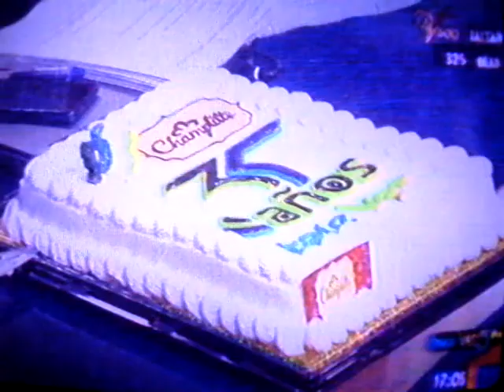La Productora de "Veracruz Rumbo a los 500 Años" en Los 35 Años de Tele Ver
📱 Vídeo Grabado Vía Celular

📆 Día Transmitido:
Vie 1/Junio/2018

(ESTE VÍDEO ES PROPIEDAD DE "TELE VER" TELEVISA VERACRUZ)